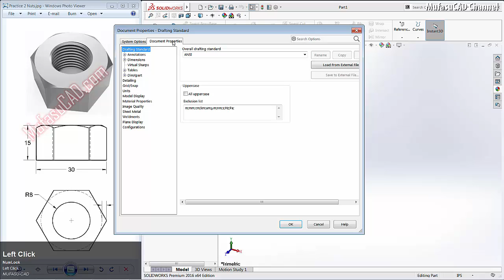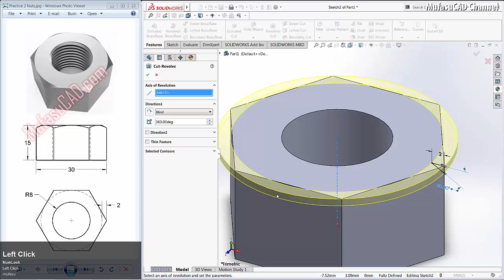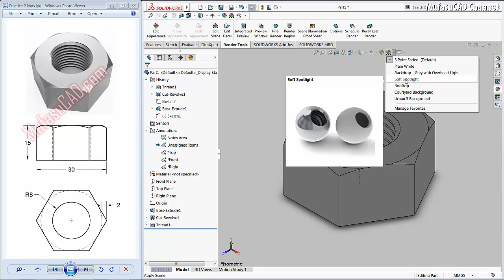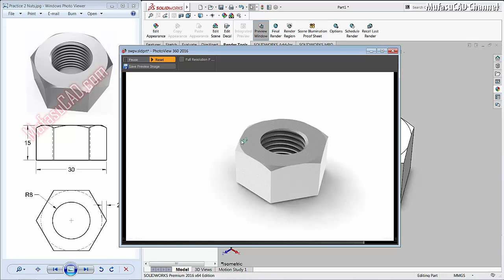Solidworks 3D Modeling Nuts Tutorial Exercise 2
Solidworks 3d course and training with our practice exercise tutorial for beginner at basic level how to modeling nut with easy command, check it out!!!